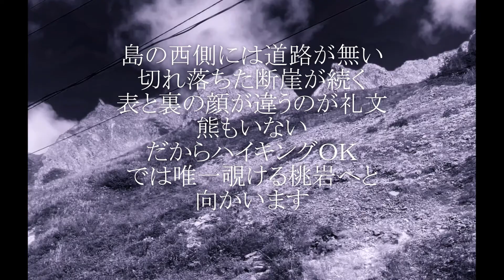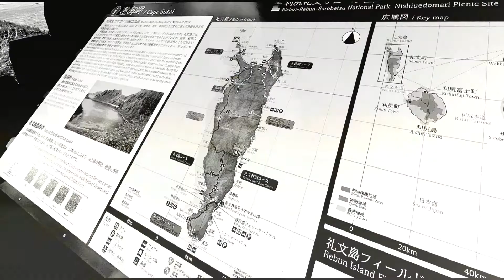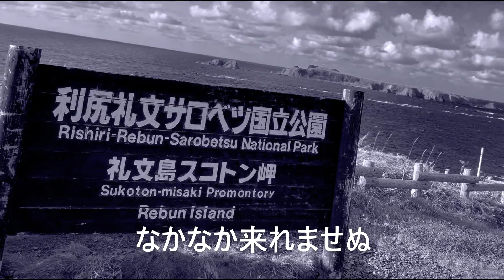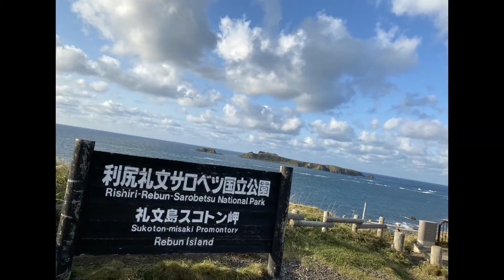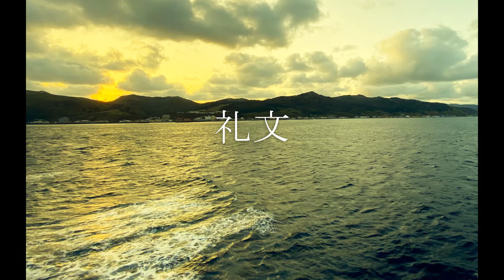2020年10月 北海道 利尻礼文島ツアー その3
素晴らしき礼文島
知られてもないかもですね